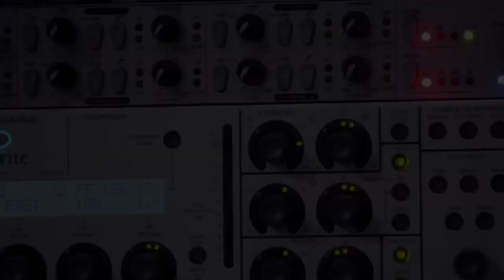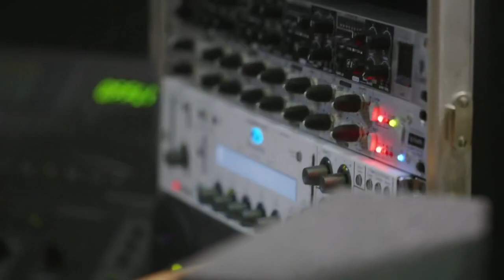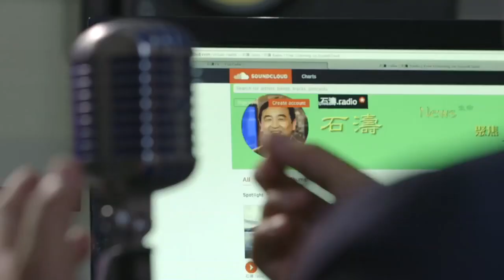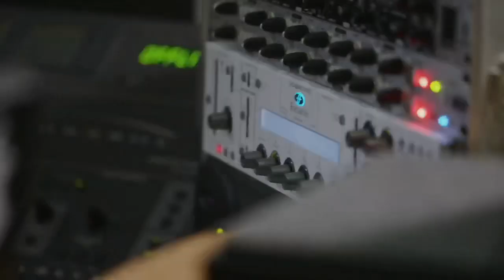《石濤.News》剛剛燒毀兩座糧庫的中儲糧 繳納600萬關稅 接收美國”末日狂奔“大豆船 英媒：習近平與其團隊愚笨沿用“有錢能使鬼推磨“ 惹怒川普 招致國內外毀滅性打擊 棄共是唯一生路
如果你覺得節目不錯 很受益，請石濤一杯咖啡吧！